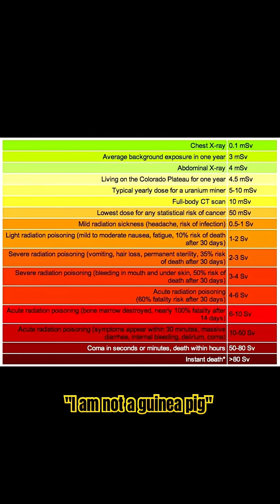17 sieverts. 83 days of horror.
The Tokaimura nuclear accidents refer to two nuclear related incidents near the village of Tōkai, Ibaraki Prefecture, Japan. The first accident occurred on 11 March 1997, producing an explosion after an experimental batch of solidified nuclear waste caught fire at the Power Reactor and Nuclear Fuel Development Corporation (PNC) radioactive waste bituminisation facility. Over twenty people were exposed to radiation.